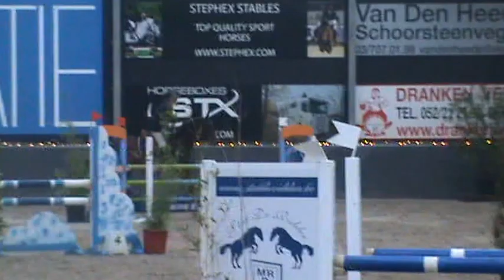Inathina van 't Ruytershof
For Pleasure x Diamant de Semilly
6y